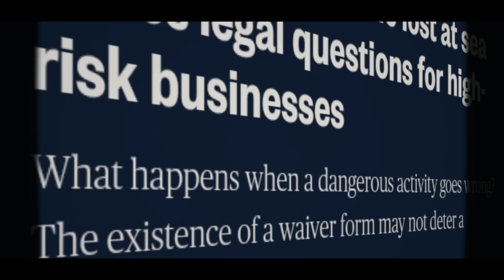Oceangate Submarine Disaster - What REALLY Happened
The Oceangate Submarine Disaster captured global attention, leaving many questions unanswered and speculation rampant. Now, it's time to separate fact from fiction and shed light on the untold story that lies beneath the surface.

Join us as we meticulously piece together the puzzle, combining eyewitness accounts, expert analysis, and in-depth research to present a comprehensive understanding of the events leading up to the disaster. We leave no stone unturned, examining the technical aspects, human factors, and potential causes that contributed to this catastrophic event.

Throughout the video, we strive for accuracy and objectivity, presenting the information in a clear and unbiased manner. Our goal is to provide you with an informative and thought-provoking experience that goes beyond sensationalism and rumors.

You will witness firsthand interviews with survivors, experts, and those intimately involved in the investigation, offering valuable insights and firsthand perspectives. Their testimonies shed light on the challenges faced by the crew, the operational procedures in place, and the critical moments that ultimately led to the disaster.

Additionally, we explore the aftermath of the Oceangate Submarine Disaster, including the search and rescue efforts, the subsequent investigations, and the lessons learned from this tragic event. By examining the aftermath, we aim to understand the impact on the families, the maritime industry, and the measures taken to prevent future incidents.

Please note that this video is intended to inform and educate, honoring the memory of those affected by the Oceangate Submarine Disaster. We approach this topic with the utmost respect and sensitivity.

Join us on this gripping journey as we unravel the mysteries surrounding the Oceangate Submarine Disaster and strive to uncover the truth behind this tragic event.

Remember, knowledge is power, and by seeking the truth, we can honor the memory of the victims and work towards a safer future for all who venture into the depths of our oceans.